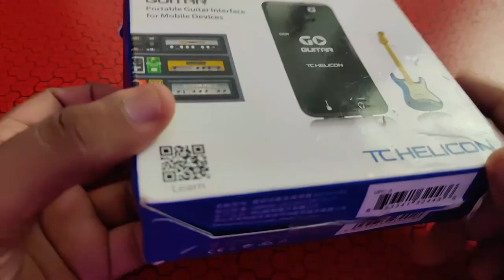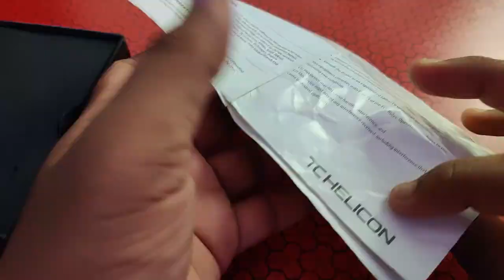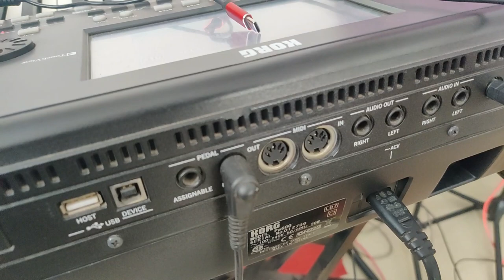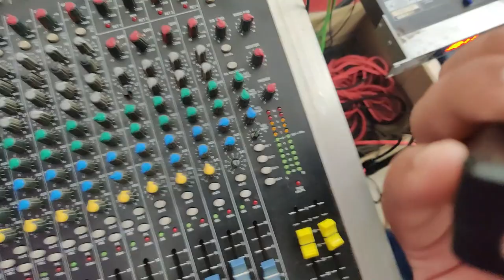Go Guitar | Mobile Recording Interface | Review And Test | JOE VLOGS MEDIA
Hey guys this is an amazing interface which lets you to record your songs or music through mobile

COIMBATORE MUSIC ZONE ADDRESS : 1547, Classic Towers Opp. St.Francis Convent, Trichy Rd, Coimbatore, Tamil Nadu 641018

COIMBATORE MUSIC ZONE NUMBER : 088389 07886

CHENNAI MUSIC STORE ADDRESS : : 82HA, 1st Floor, Bharathi Nagar, Ambattur Red Hills Rd, Ambattur, Chennai, Tamil Nadu 600053

CHENNAI MUSIC STORE NUMBER :  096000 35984